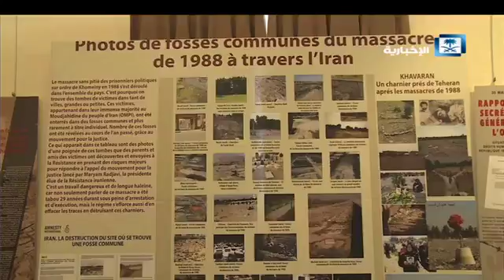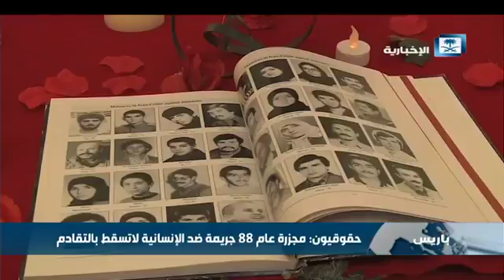قناة الاخباریة - الإيرانيون يطالبون بمحاكمة نظام الملالي على مجزرة عام 1988